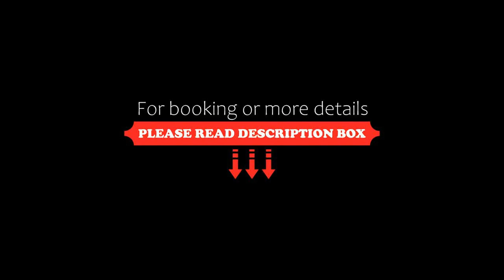Belaire Suites Hotel, Durban, South Africa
About Property:
You're eligible for a Genius discount at Belaire Suites Hotel! To save at this property, all you have to do is sign in.
Located right on Durbans North Beach, Belaire Suites Hotel offers rooms with free WiFi. Durban Station is 1 km away, and the on-site Café Jiran serves award winning coffee. Greyville Racecourse and uShaka Marine World are within 4 km from the property.
The modern rooms at Hotel Belaire Suites are equipped with kitchenet...
Property Type: Hotel
Address: 151 Snell Parade, North Beach, Marine Parade, 4056 Durban, South Africa
Searching For
1. Belaire Suites Hotel - Durban - South Africa
2. Belaire Suites Hotel - Durban - South Africa Address
3. Belaire Suites Hotel - Durban - South Africa Rooms
4. Belaire Suites Hotel - Durban - South Africa Amenities
5. Belaire Suites Hotel - Durban - South Africa Offers and Deals
Audio Credit:
Track Title: Subway Dreams
Artist: Dan Henig